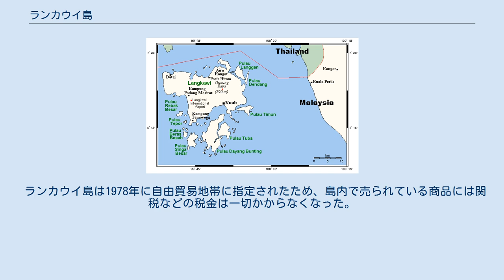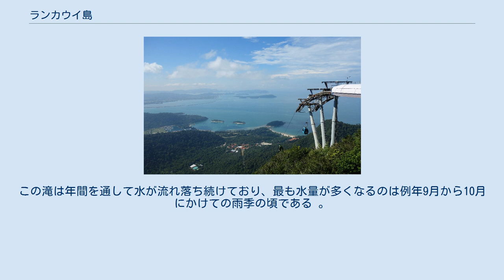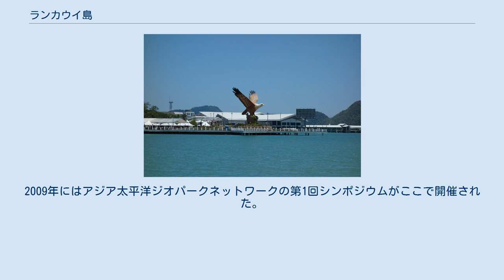ランカウイ島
ランカウイ島の夕日 ランカウイ島 (ランカウイとう、Pulau Langkawi) とは、マレーシア北西部のアンダマン海にある島。
地元の言葉でランは鷲、カウイは大理石を意味する。
クダ州に属し、この周辺の98の島々を含めてランカウイ群島と呼ぶ。
数多くの伝説が語り継がれていることから、伝説の島と呼ばれている。
 ランカウイ島は1978年に自由貿易地帯に指定されたため、島内で売られている商品には関税などの税金は一切かからなくなった。
1980年代後半より、政府主導で「第二のペナン島」を目指して観光開発が進み、アジア各国はもとよりヨーロッパからの観光客が多数来る一大リゾート地となっている。
 2004年12月末のインド洋大津波で被災したものの、比較的被害は少なかった。
 島の中心はマレー半島やペナン島への船便が発着する港がある、南東部のクア・タウン。
 ランカウイ島北西部にはタイとマレーシアとの国境が走るチンチン海峡に面したダタイ湾があり。
ダタイ川が流れ込む湾岸には高級リゾートホテルが建ち並んでいる。
 ランカウイ島の最高峰は標高881mのラヤ山である。
ラヤ山には伝説が存在する。
 ラヤ山北麓にはドゥリアン・ペランギン滝があり、周辺の森林は保安林として保護されている。
ドゥリアン・ペランギン滝は、14段に分かれて流れ落ちる多段滝である。
この滝は年間を通して水が流れ落ち続けており、最も水量が多くなるのは例年9月から10月にかけての雨季の頃である 。
 ms:Gunung Mat Cincangの山麓にはテラガ・トゥジュ滝もあり、この滝は「7つの井戸」を意味する。
 ランカウイ島の地球科学的に貴重なジオ多様性と、その上に形成されている生態系や地域文化に高い価値があることから、島全体がマレーシア初の世界ジオパークとして認定されている。
2009年にはアジア太平洋ジオパークネットワークの第1回シンポジウムがここで開催された。
 クア・タウン　イーグルスクエア ランカウイケーブルカー